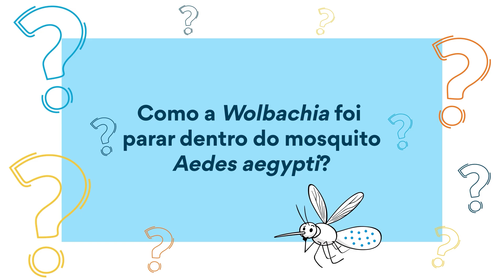Tá com dúvida de como a Wolbachia foi parar dentro do Aedes aegypti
Vamos de “Tá com dúvida? A gente responde!”. O tema da pergunta de hoje foi fundamental para o Método Wolbachia existir e ajudar na redução da transmissão da dengue, Zika e chikungunya. Um dos nossos seguidores quer saber como a Wolbachia foi parar dentro do mosquito Aedes aegypti.

Chamamos hoje para falar sobre esse assunto, o Davi Santos, aluno da Escola Municipal Francisca de Paula, em Belo Horizonte (MG). Quer saber essa história de como a Wolbachia foi inserida nas células do Aedes aegypti, dando origem aos Wolbitos? Confira o vídeo!